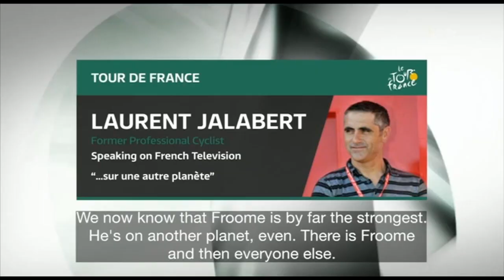Jalabert: "Sur une autre planète" reference to Chris Froome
Laurent Jalabert's other comment about Chris Froome. Responsible journalism? You decide!